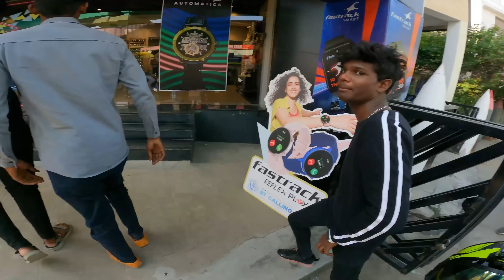வாட்ச்யை திருடிய பச்சோந்தி😡|@Pachonthiofficial |HR marriage part-2😍|mass entry💥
Big fight 😡mass entry 💥aksquad